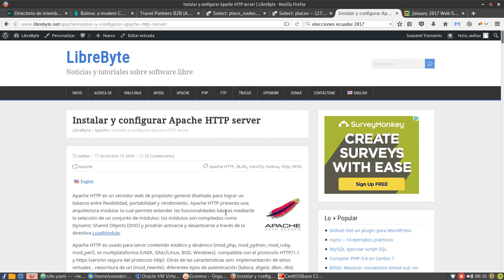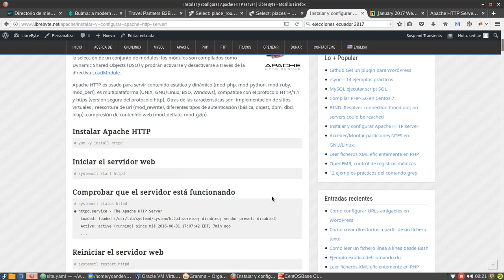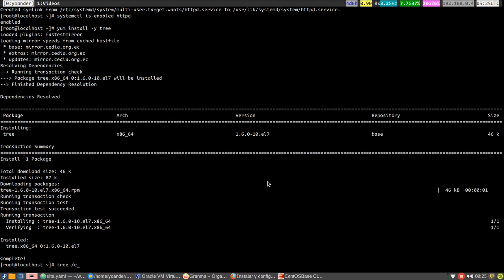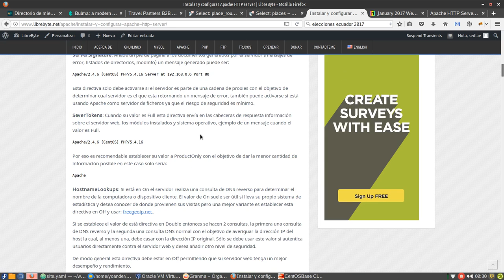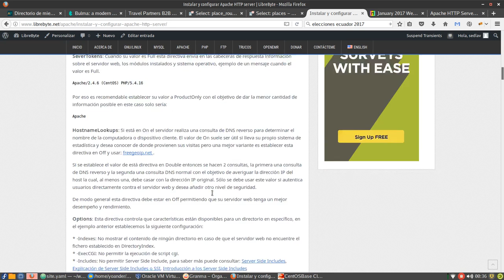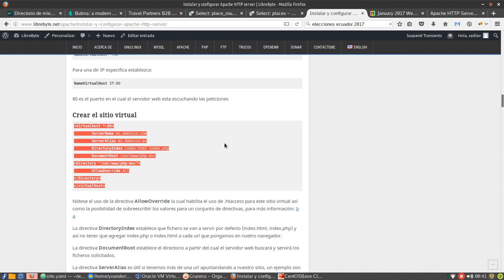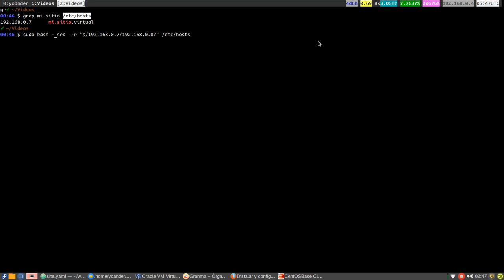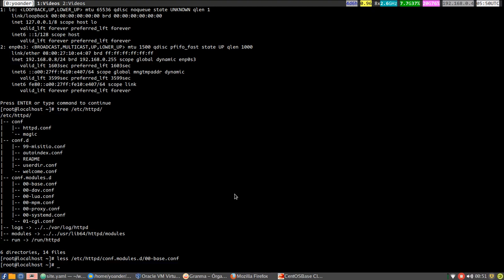Cómo Instalar y configurar Apache HTTP server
Apache HTTP es un servidor web de propósito general diseñado para lograr un balance entre flexibilidad, portabilidad y rendimiento. Apache HTTP presenta una arquitectura modular la cual permite extender las funcionalidades básicas mediante la selección de un conjunto de módulos: los módulos son compilados como Dynamic Shared Objects (DSO) y prodrán activarse y desactivarse a través de la directiva LoadModule.